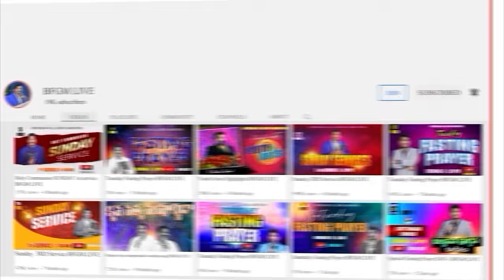Today's promise 25.10.2024 | BFGM LIVE